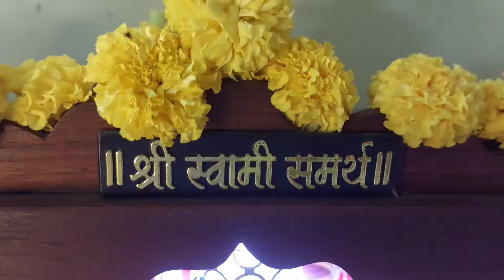माझी गुरुपौर्णिमेची पुजा 🙏| गुरुपौर्णिमा विशेष 🌺|स्वामी सेवा| Gurupurnima 🧿@PrajaktaSakharkar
➡️ विडिओ आवडला असेल तर चैनलला नक्की सबक्राईब करा .

dailyvlog
dailyvlog
how to plan monthly budget#devpuja
grocery monthly Budget
महिन्याचा किराणामाल कसा भरावा
how to store kiranamal